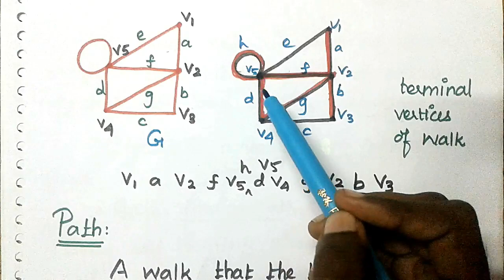#8 Introduction to Walk Path Circuits With Example in Graph Theory And Applications [TAMIL]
Topics Walk, Path & Circuit With Example in Graph theory is discussed in Tamil.
This topic is common to Graph Theory And Applications & Discrete Mathematics studying students. Graph theory is the study of graphs, which are mathematical structures used to model pairwise relations between objects. A graph in this context is made up of vertices also called nodes or points which are connected by edges also called links or lines.

Walk in graph Theory:  A walk is a sequence of vertices and edges of a graph. If we traverse a graph then we get a walk. Vertex can be repeated. Edges can be repeated
In graph theory, a path in a graph is a finite or infinite sequence of edges which joins a sequence of vertices.

A path that does not repeat vertices is called a simple path. A circuit is path that begins and ends at the same vertex. A circuit that doesn't repeat vertices is called a cycle. A graph is said to be connected if any two of its vertices are joined by a path.

#6 Theorem-A graph G is disconnected if and only if its vertex V can be partitioned into two non empty, disjoint subsets v1&v2 such that there exists no edge in G whose one end vertex is in subset V1 & the other in subset V2.[TAMIL]